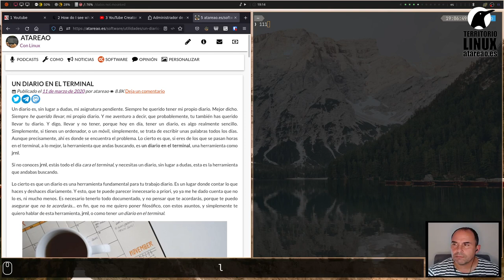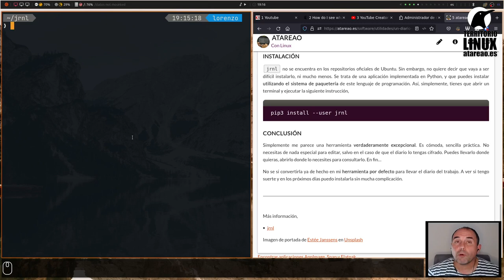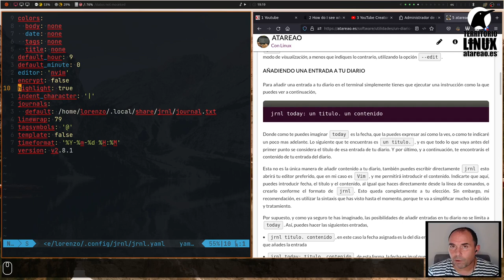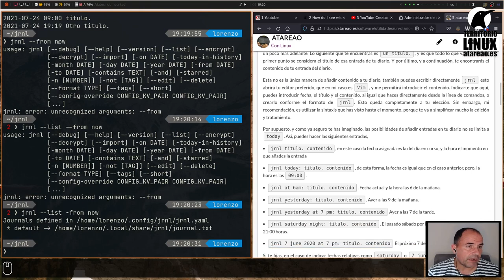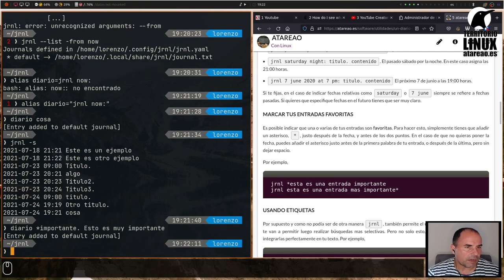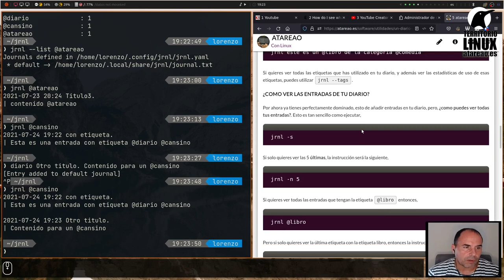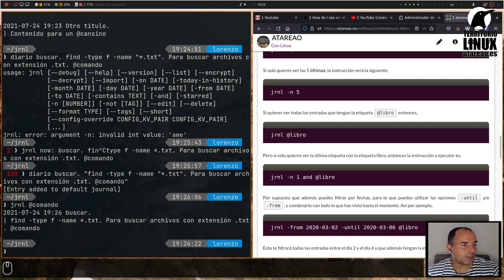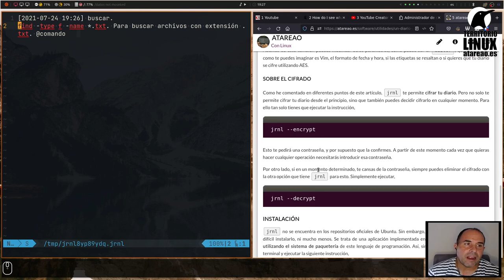Un diario en el terminal, jrnl.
Un diario es, sin lugar a dudas, mi asignatura pendiente. Siempre he querido tener mi propio diario. Mejor dicho. Siempre he querido llevar, mi propio diario. Y me aventuro a decir, que probablemente, tu también has querido llevar tu diario. Y digo, llevar y no tener, porque hoy en día, tener un diario, es algo realmente sencillo. Simplemente, si tienes un ordenador, o un móvil, simplemente, se trata de escribir unas palabras todos los días. Aunque precisamente, ahí es donde se encuentra el problema. Lo cierto es que, si eres de los que se pasan horas en el terminal, a lo mejor, la herramienta que andas buscando, es un diario en el terminal, una herramienta como jrnl.